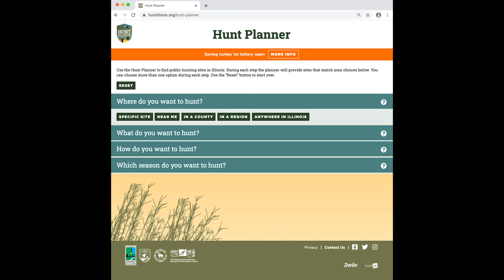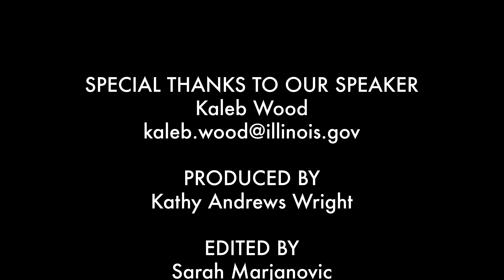Introducing the Hunt Illinois website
Kaleb Wood, Illinois Department of Natural Resources District Wildlife Biologist, talks about the Hunt Illinois website and the resources that hunters can find there.

The Living with Wildlife project provides seasonal, research-based information about the Prairie State’s wildlife resources and technical assistance on how to improve wildlife habitat and co-exist with wildlife in Illinois.